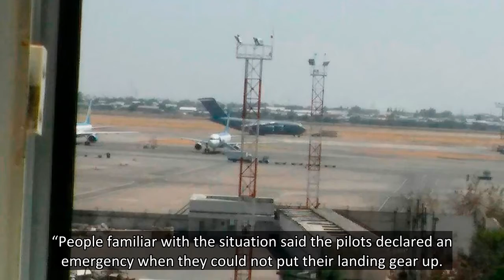US plane carrying Kabul stowaways grounded with 'human remains' in landing gear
A US military plane that left Kabul with desperate stowaways was later forced to make an emergency landing in Uzbekistan after human remains were found in its landing gear, it is claimed.
A picture has emerged purporting to show plane 1109 on the ground in Tashkent after diverting from its planned